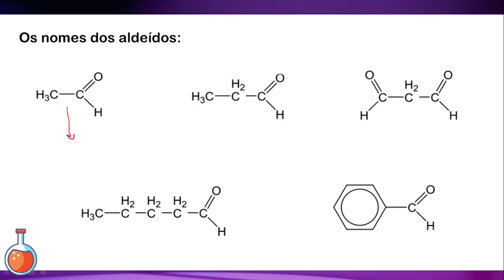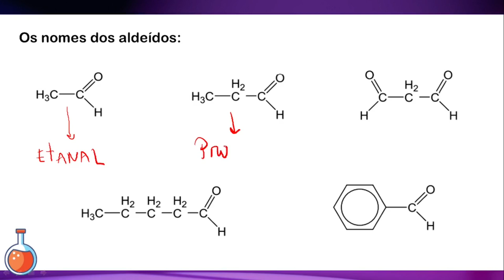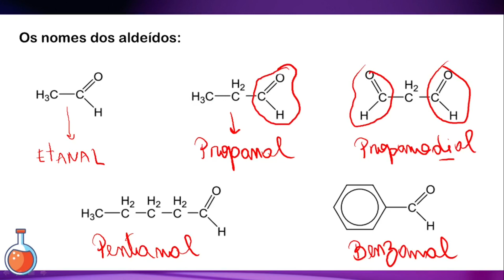NOMENCLATURA DOS ALDEÍDOS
Neste vídeo resolvo questões sobre funções oxigenadas.